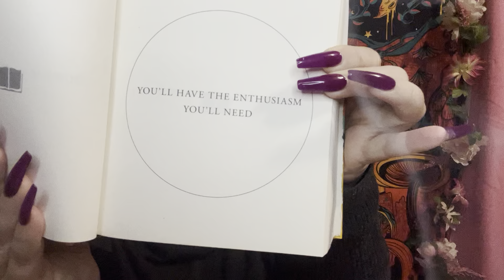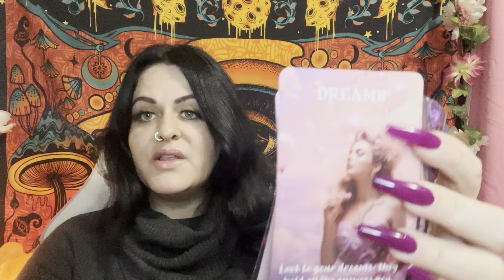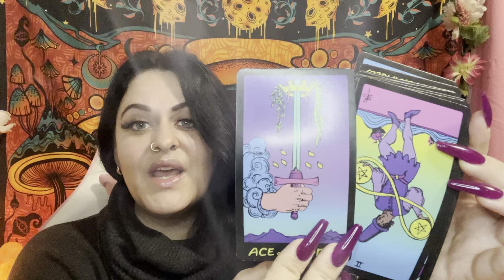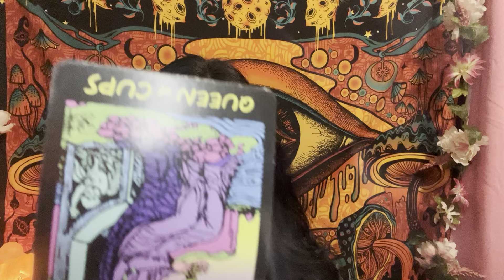SCORPIO THEY LIKE YOU TOO BUT THEY'RE SCARED. Scorpio tarot reading. ￼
WISH LIST: 🎁

Promote your products on my channel  or send me something :

Shara Kennedy
1038 N Eisenhower Dr. # 186

This is for Scorpio placements
General message 1:01
Singles  10:49
Involved  19:47
Money/Career 31:18